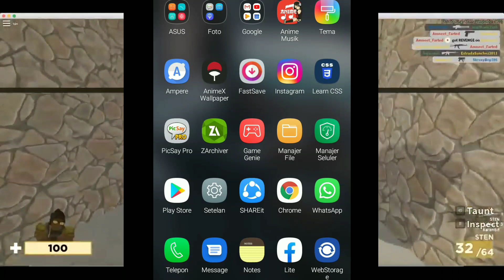FIX LAG ROBLOX TAHUN 2021 | CARA MENGATASI LAG DI ROBLOX HP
Kali ini saya membuat video cara mengatasi lag di roblox hp , cara mengatasi lag di roblox android , dan cara mengatasi lag di roblox di hp maaf kalau editannya masih acak-acakan :) , terlalu pendek kah durasinya? Ye maap :D Jangan lupa comment juga gan!

- JOIN LINK DISCORD INI BIAR BISA MABAR SEKALIAN RECORD WOI :D

-TOLONG REQUEST GAME DAN KONTEN APALAGI YANG PERLU SAYA BUAT GUYS :D

- JANGAN LUPA JOIN GRUPNYA WOI :)

PLAYLIST VIDEO~